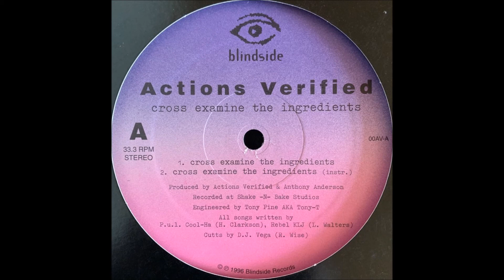Actions Verified - Cross Examine The Ingredients